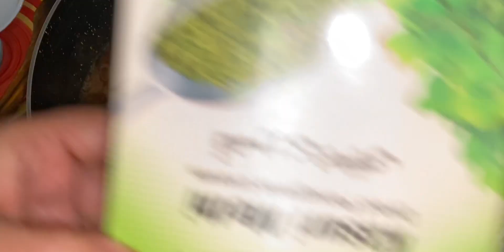Special Desi Breakfast 😋HalwaPuri And Chane🥰